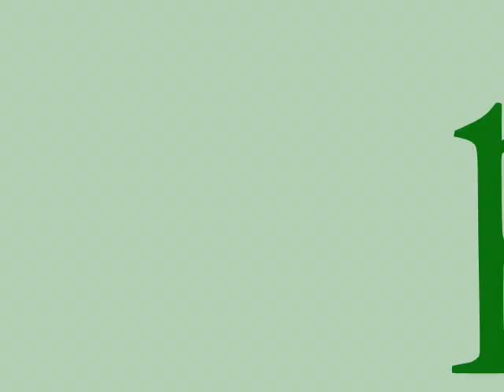Bob James Plays Scarlatti 「Sonata in A Major, K. 279 」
Bob James Plays Scarlatti .